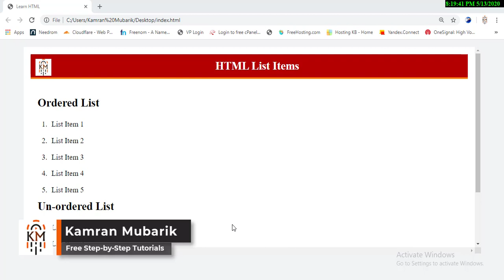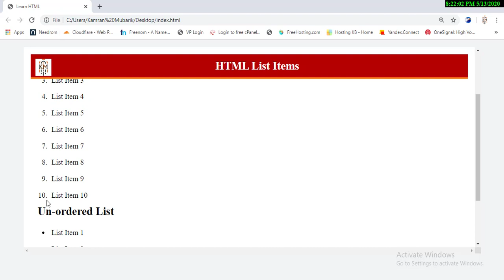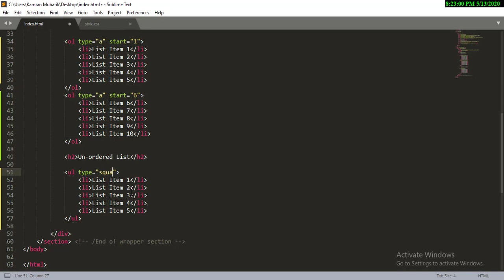HTML Basic Course for Beginners - List Item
Dear Friends,
This is a part -2 of text formatting in this video you will learn about how to space between text and some html tags.